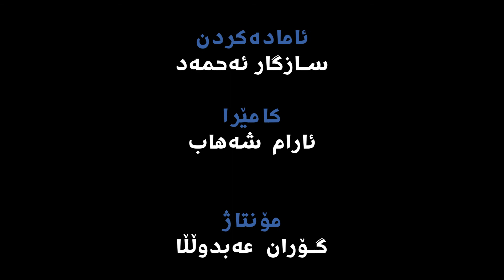ڤایرۆسی کۆرۆنا و کاریگەرییە دەرونییەکان